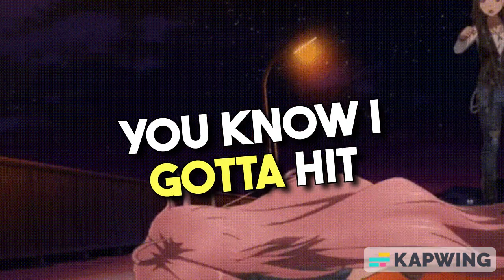Coolzer - Stay Trippin (ft. Dre Booker) [prod. Wbooj]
HATERS STILL HATIN

Thanks Dre Booker, Wbooj, and Johan for helping me make this song and video.